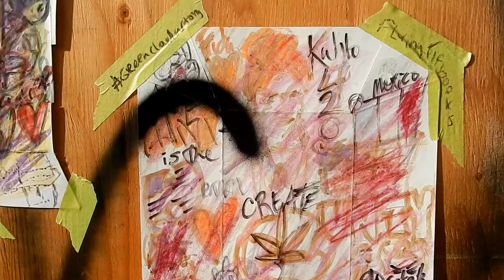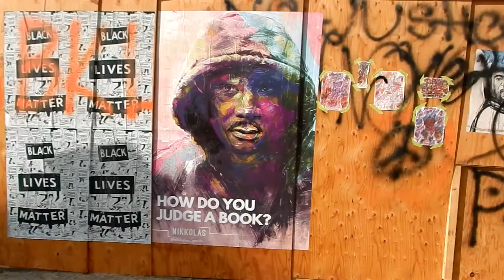Black Lives Matter Legalize Legends 420 street art Venice Beach LA USA Lubchek Green Cloud Art Org